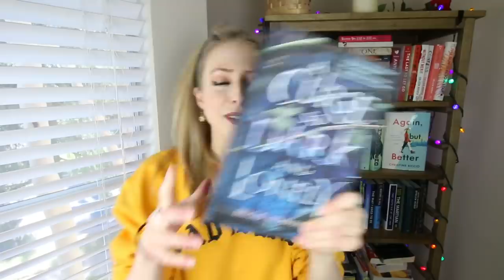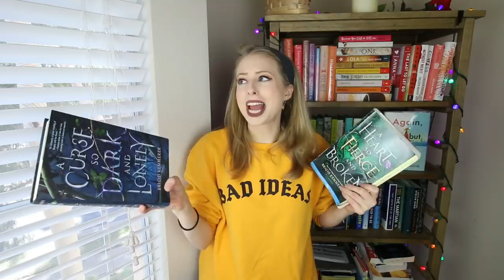FIRST READS OF 2020 & READING GOALS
I read fantastic books this month, can we chat about them? How many BOOKS did y'all read last year?

--- THE BOOKS / STORIES --

A Curse So Dark & Lonely by Brigid Kemmerer

A Heart So Fierce & Broken By Brigid Kemmerer

on netflix

SPINNING OUT
on netflix

theaters